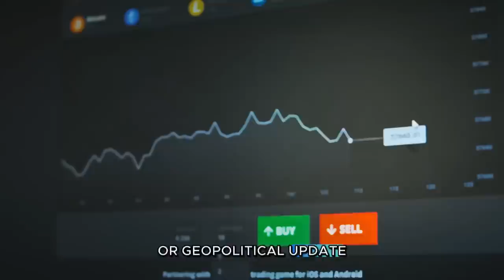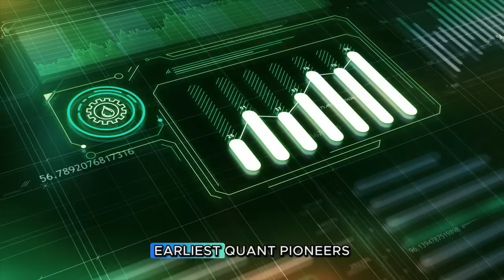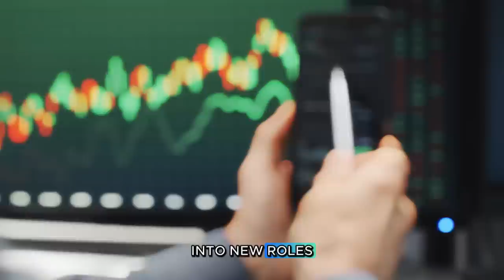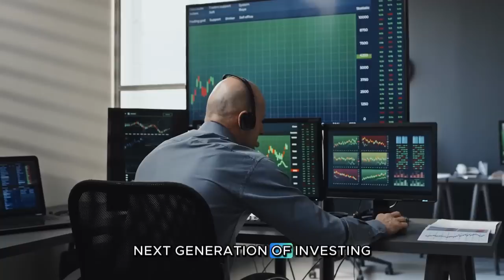How AI Predicts Stock Market Trends Better Than Humans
The stock market is unpredictable… or is it? AI is changing the game by analyzing massive datasets and predicting trends faster and more accurately than humans.
In this video, we explore how AI tools are transforming trading, investing, and financial forecasting — helping investors and finance professionals make smarter, data-driven decisions.

From real-time data analysis to predictive models and algorithmic trading, AI is reshaping the future of investing.

In this video you’ll learn:

How AI predicts stock market trends using big data and machine learning

Why AI can outperform human traders in speed and accuracy

Tools and platforms for AI-driven investment insights

How predictive analytics helps reduce risk and maximize returns

The role of AI in automated trading and portfolio management

Limitations and ethical considerations of AI in finance

How finance professionals can leverage AI for smarter investing

This video is perfect for accountants, investors, business owners, and anyone interested in how AI is revolutionizing financial markets.